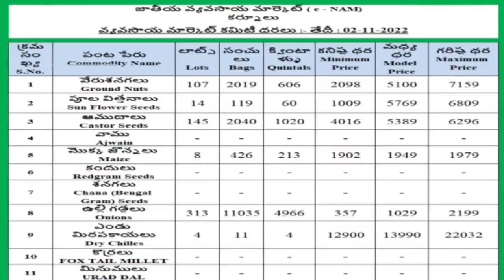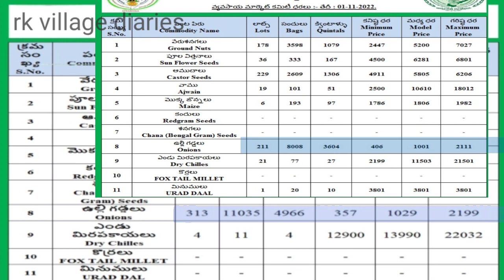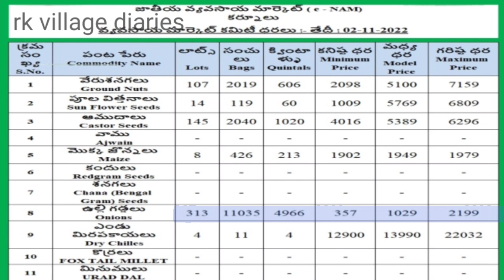02-11-2022 Kurnool market onion price